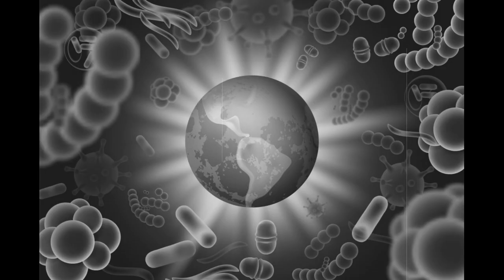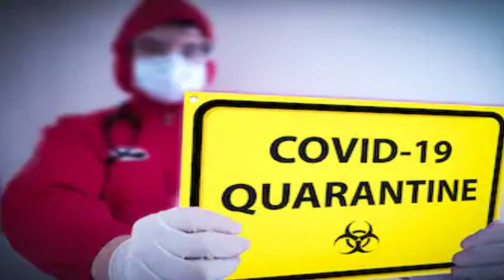Anarchonauten - VIRUS ( corona song )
Eigentlich wollten die Anarchonauten ja eine lange Pause machen, aber Corona und der damit verbundene Wahnsinn hat uns nochmal zurückgebracht, für einen neuen Song. (oder vielleicht auch zwei oder drei...) Ist diesmal ein bissel härter geworden. Aber es sind eben auch harte Zeiten. ;-) Have fun!

Lyrics:

Die Welt ist einig wie noch nie
Vereint in Angst und Hysterie
Was kluge Worte nicht vollbracht
Bewirkt ein Virus über Nacht

Das System wird eingefrorn
Geld hat seinen Sinn verlorn
Was eben noch so wichtig war
Verblasst im Anblick der Gefahr

Der moderne Mensch erkennt
wie er an seinem Leben hängt
Man begräbt all seine Pläne
Und schickt das Land in Quarantäne

Virus
Ein schlimmer Virus
Es muss so sein
Der Mensch ist klein
Virus
Ein schlimmer Virus
Und jeder bleibt daheim
Für sich allein

Die Menschen schreien nach Obrigkeit
Nach Führern durch die dunkle Zeit
Jeder opfert, was er kann
Die Freiheit ist als erstes dran

Der Notstand der wird ausgerufen
Hardliner scharren mit den Hufen
Volk wird mit Drohnen überwacht
Damit keiner mehr Party macht

Man lässt sich nur zu gern beschränken
Und die Experten für sich denken
China gab den Rhythmus vor
Und alle rufen sie im Chor

Virus
Ein schlimmer Virus
Virus
Ein schlimmer Virus
Für sich allein

Wir sind Anarchonauten
Und sind hier um zu verkünden
Vielleicht ist dieser Virus
Die Strafe für eure Sünden

Das Wachstum war euch nicht genug
Ihr habt alles globalisiert
Und diesen hilflosen Planeten
Beinahe völlig massakriert

ihr habt gerafft, wo es nur ging
Gesundheitssystem privatisiert
Der Größenwahn hat euch geblendet
Und jetzt ist es halt passiert

Virus
Ein schlimmer Virus
Virus
Ein schlimmer Virus
Für sich allein

Ihr denkt ihr seid Krone der Schöpfung
Wertvoller als jedes Tier
Aber Krone heißt Corona
Der wahre Virus, das seid ihr

Ihr habt den Planet verseucht
jetzt schickt er Antikörper los
Die Infektion wird eingedämmt
Und eure Opferzahl ist groß

Doch Viren sind anpassungsfähig
Euer System wird‘s wohl überstehn
Der Virus Mensch wird überleben
bald wieder neues Chaos säen

Virus
Ein schlimmer Virus
Gehirn ist klein
Virus
Ein schlimmer virus
Und jeder stirbt
Stirbt für sich allein
Bei sich daheim